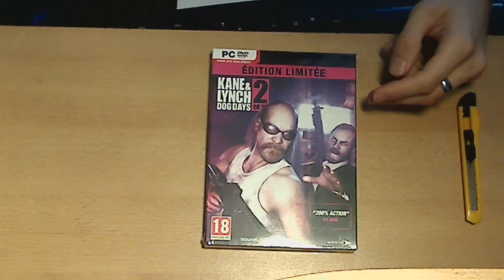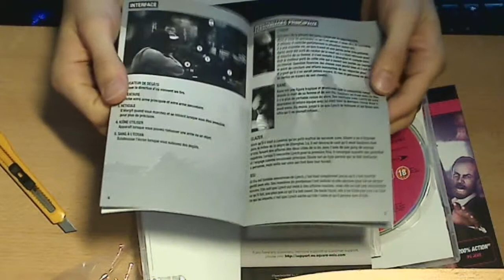[Unboxing] Kane & Lynch - Dog Days - Edition limitée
Avant de vous faire la vidéo de Kane & Lynch 2, un petit déballage de la version "Edition limitée".
Faut-il comprendre que l'édition est limitée dans le temps, et que je ne vais plus pouvoir y jouer ? et bien on saura ça dans la vidéo du jeu à venir